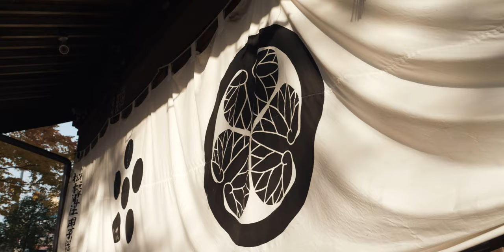Morning walk around the Matsumoto Castle in Nagano prefecture | Japan Walk 4K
This short walk will brought you along the Matsumoto castle and moat.
Located in Matsumoto city on Nagano prefecture, the Matsumoto Castle (松本城) was built from 1592 to 1614 and is one of the most complete among Japan's original castles.

Also called "the crow" due to its black color, Matsumoto Castle is unique for having both a secondary donjon and a turret adjoined to its main keep.

If you come to Japan and would like to visit together